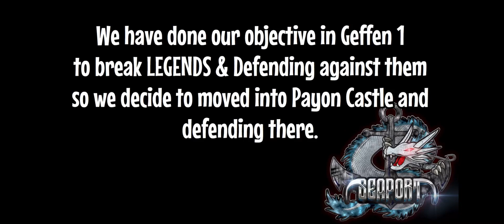Seaport vs LEGENDS (6-5 WoE) - Ragnarok M